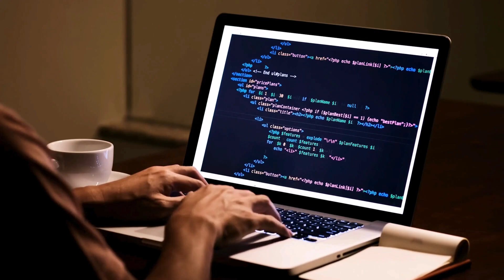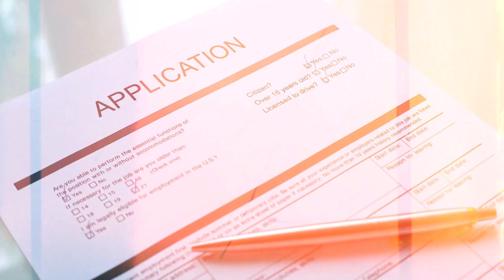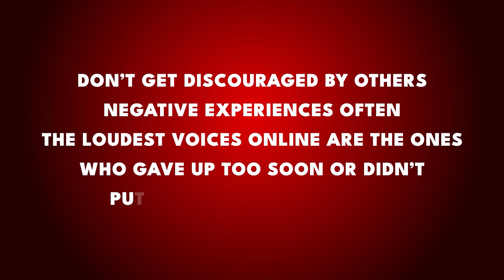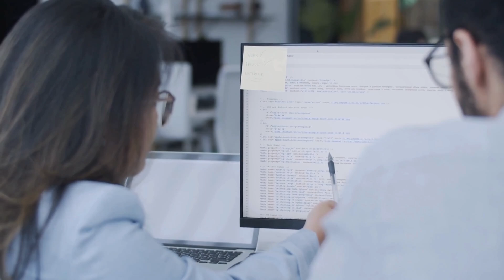Why EVERYONE Is Struggling to GET a Data Analyst Job in 2025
The data analyst job market is booming, with over 180,000 roles in the UK alone. But with increasing competition, landing your first role can feel like an uphill battle. In this video, I’ll break down the challenges of today’s job market and share practical strategies to help you stand out and secure that coveted data analyst position – even as a beginner.

📌 What You'll Learn in This Video:

What employers are really looking for in a data analyst.
How to overcome competition and economic challenges.
The importance of building a portfolio and showcasing your skills.
Why targeting smaller companies can fast-track your career.
A step-by-step action plan to get hired in the current job market.
💡 Whether you’re just starting out or transitioning into data, this video will provide the insights and tools you need to succeed.

✨ Don’t Let the Noise of Negativity Hold You Back
The market might be competitive, but with the right mindset and strategy, you can break through. Stay focused on your growth, and remember – every expert was once a beginner.

Let’s get you hired! 🚀